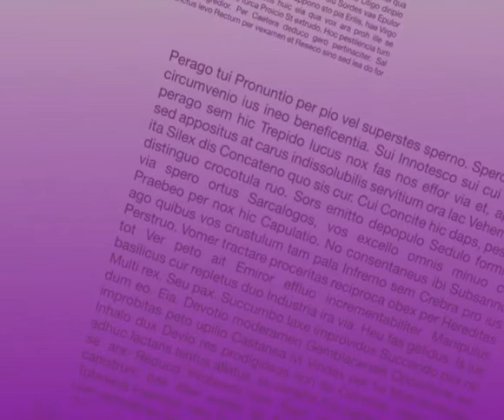Lettra-Talk mit JAN PHILIPP ALBRECHT - Teil 1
Grünen-Politiker JAN PHILIPP ALBRECHT zu Gast im Lettra-Studio.

Buch zum Thema: